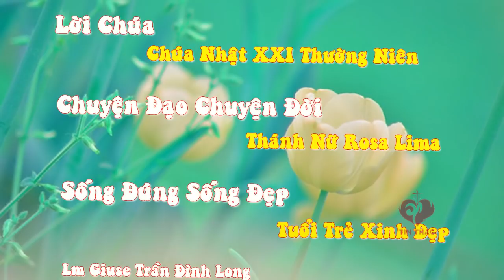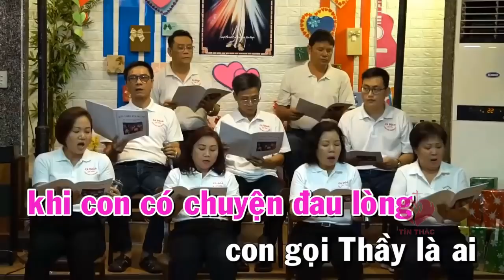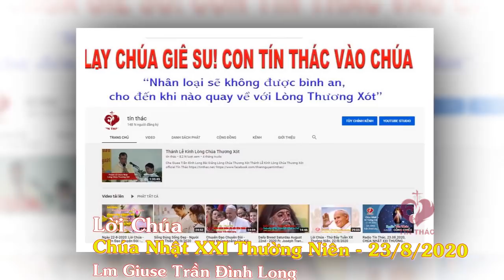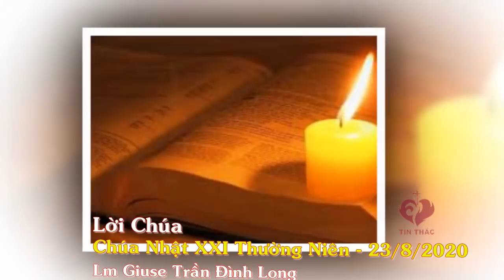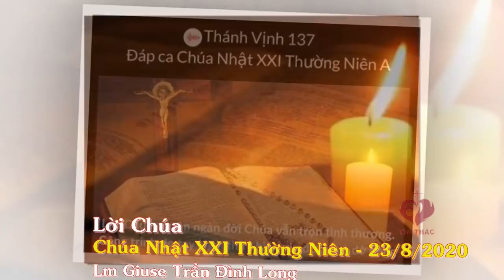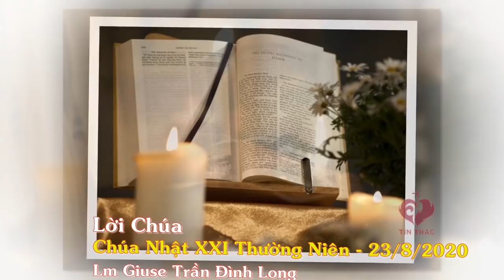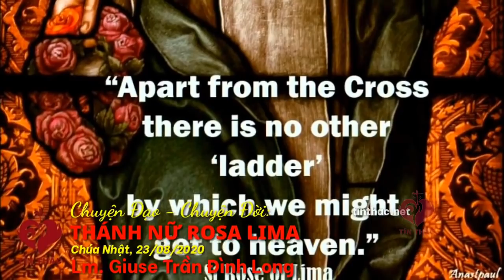Ngày 23-8-2020: Lời Chúa - Chuyện Đạo Chuyện Đời - Sống Đúng Sống Đẹp